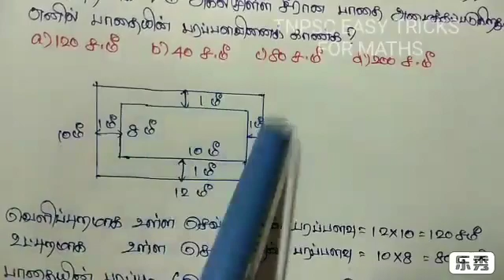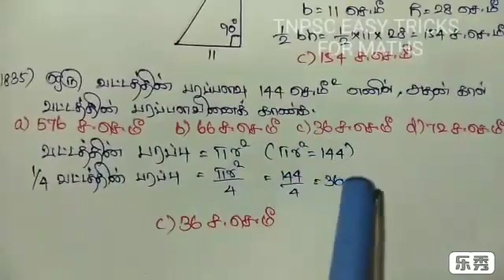TNPSC MATHS... MEASUREMENTS (அளவைகள்)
Instagram page (daily question)

இதில் வரும் கணக்குகள் புத்தக வடிவில் கிடைக்க தொடர்புக்கு 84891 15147